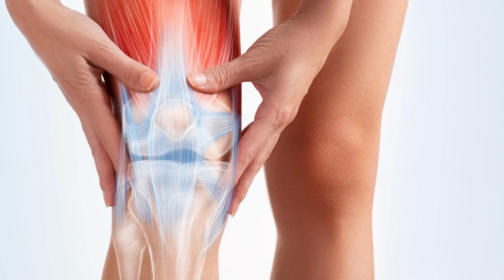Kas Ağrısı Neden Olur? Kas Ağrısına Ne İyi Gelir, Nasıl Geçer?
Kas ağrısı, yaralanma, enfeksiyon ya da birçok nedenden dolayı ortaya çıkabilir. Sırt ve eklemlerde ortaya çıkabilecek olan kas ağrısının, iltihaplanma seviyesine göre ağrı seviyesi değişiklik gösterebilir. Günlük yaşam kalitesine de etki eden kas ağrılarına karşı uygulayabileceğiniz çözüm yolları bulunur. Kısa süreli olarak görülen kas ağrısına yönelik evde iyi gelebilecek yöntemlere başvurabilirsiniz.
İçindekiler
Kas Ağrısı Nedir?
Kas Ağrısı Belirtileri Nelerdir?
Kas Ağrısı Neden Olur?
Kas Ağrısına Ne İyi Gelir? Nasıl Geçer?
Bacaklarda Oluşan Kas Ağrısına Ne İyi Gelir?
Kollarda Meydana Gelen Kas Ağrısına Ne İyi Gelir?
Spor Sonrası Kas Ağrısına Ne İyi Gelir?
Kas Ağrısı Hakkında Sık Sorulan Sorular
Ayrıcalıklardan yararlanmak için bu kanala katılın: